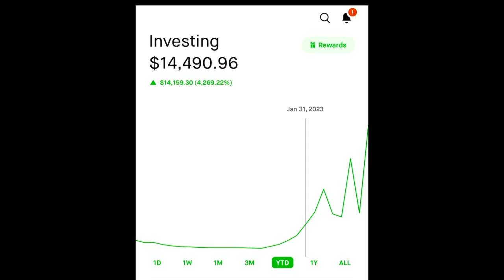The best way to make your first $100k it will change your life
With hard work, faith and will power ANYTHING is possible‼️‼️‼️